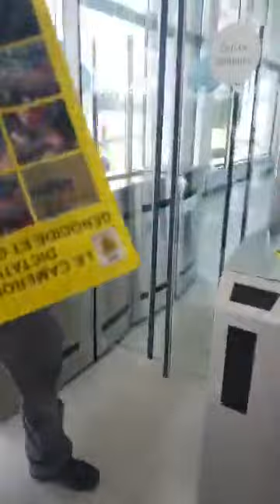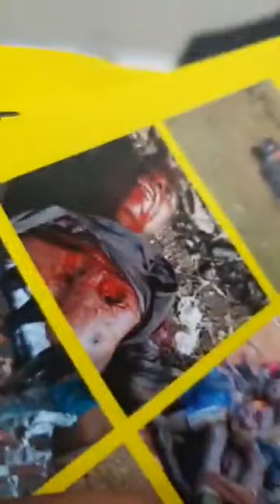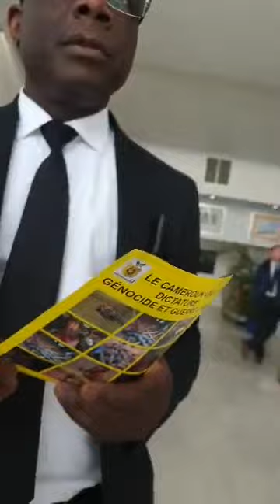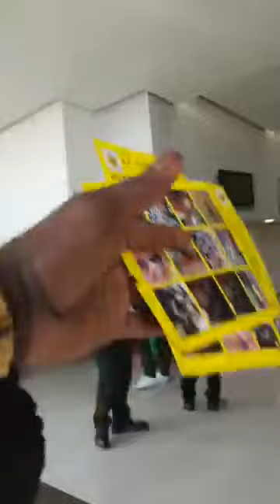LA BRIGADE ANTI SARDINARD CONTINUE LE CHASSEMENT EN ACTION A BOLLORÉ